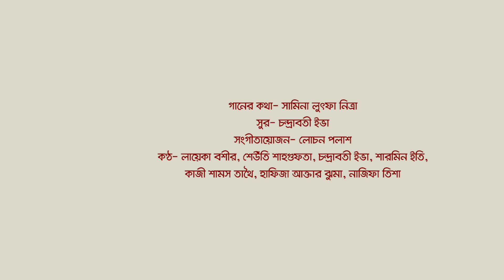বটতলার গান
বটতলার যুগপূর্তি উপলক্ষ্যে বটতলার সদস্যদের নিয়ে দলের থিম গানের সাথে মিউজিক ভিডিওটি নির্মাণ করা হয়। গানটি লিখেছেন- সামিনা লুৎফা নিত্রা, সুরকার- ইভা সাহা, সঙ্গীতায়োজন- লোচন পলাশ, রেকর্ডিং স্টুডিও- অডিও পিপল।
চিত্রগ্রহণ- ইভান রিয়াজ ও কাজী রোকসানা রুমা।  ভিডিও এডিটিং- মাহবুব মাসুম।